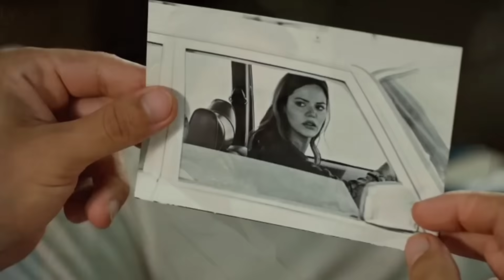Terra Amara Anticipazion:Umit rapisce Adnan Zuleyha uccide la dottoressa e scopre che non è incinta